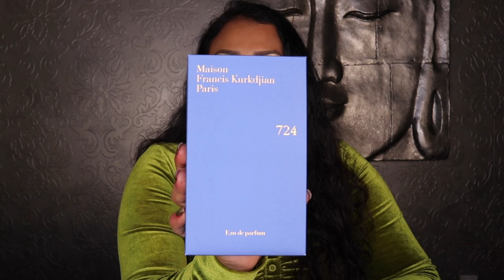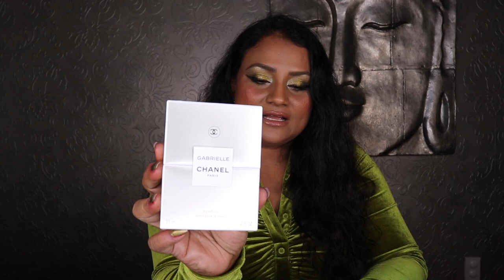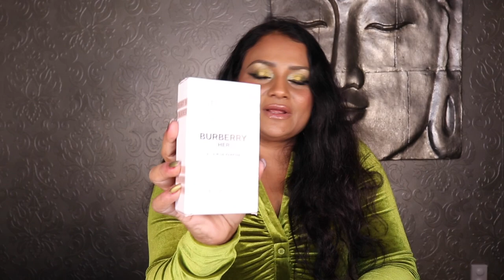🔥 NEW PERFUME RELEASES 2022 | HOT NEW PERFUMES 2022: MFK, GUERLAIN, CHANEL, HOS, PRADA, BURBERRY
Hi my lovely people,
I have some new perfume releases 2022 to share with you! They are the hot new perfumes 2022!
I have the new MFK 724, Guerlain Cherry Oud, HOS Sweet Dreams, Prada Paradoxe and Buberry Her Elixir! You don't want to miss this one!

🔥 Une Nuit Nomade perfumes ✨ Apply discount code CLEO25 at checkout to get a 25ml fragrance of your choice for free (Simply put the perfume you want to buy and the 25ml perfume of your choice in the cart and apply the discount code at checkout) OR you can use CLEO10 for a 10% off discount on your order!

New perfume releases 2022:
3. House of Sillage Sweet Dreams

What am I wearing:
The dress I'm wearing in this video is sold out. Here's something similar: Phoebe Velvet Shirt Dress - Chartreuse

My mailing address:
Ceylon Cleo
5765-F Burke Center Pkwy,